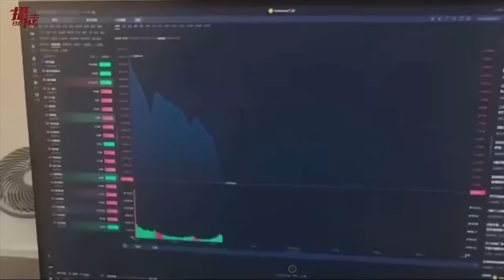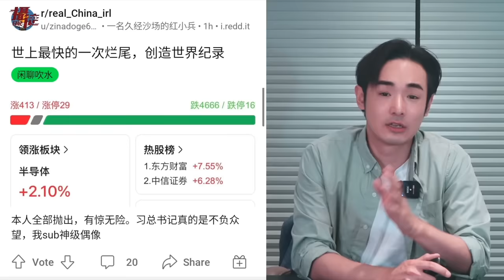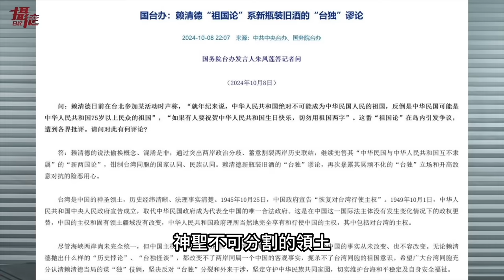中共發飆痛嗆賴清德！中華民國死了…台灣沒有雙十國慶，中國股市崩盤，外資擴大離場，小粉紅投資血本無歸痛哭